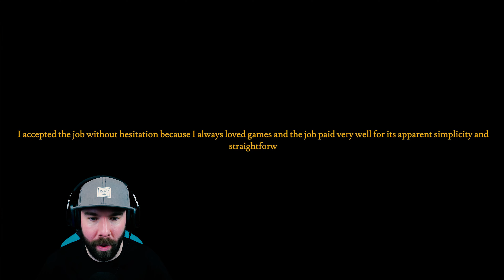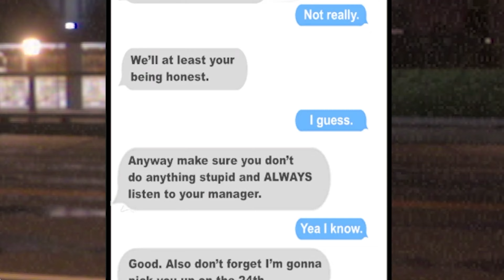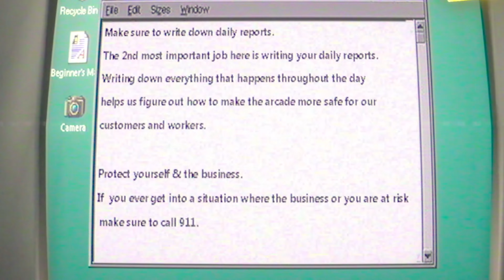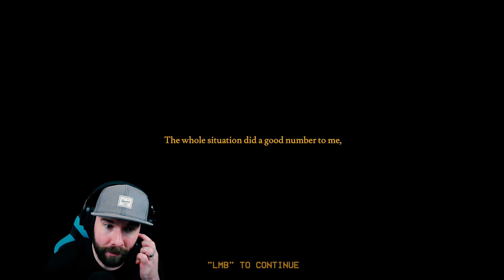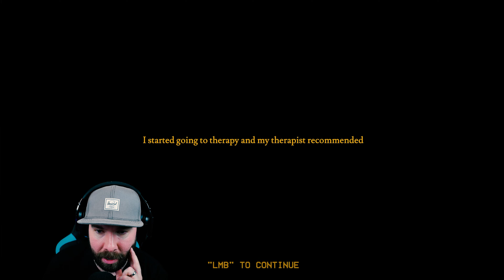THE WORST JUMPSCARE EVER IN THIS FEARS TO FATHOM STYLE GAME! | Hillside Arcade | Indie Horror Game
Well, this had one of the most shocking jumpscare's I've ever experienced. What a brilliant fears to fathom style horror game, had me on the edge of my seat throughout! absolute pleasure to experience.

▶ About The Game:
My name is Lukas Myrtle this story took place when I had just started my freshman year of college. I was 18 at the time and had just recently moved into an apartment with my friend and needed to find a job to pay the bills. After searching a bit online, I found a job that seemed perfect for me. It was a security guard job at a local arcade. I took the job without hesitation as I always loved games and the job paid very well for how easy and straightforward it seemed , But what happened next I will never forget for the rest of my life.

In "HillSide Arcade," you play as Lukas Myrtle, who works as a security guard at Hillside Arcade. The game begins as Lukas heads to his night shift. Upon boarding the bus, he feels a strange atmosphere surrounding him.

Upon arriving at Hillside Arcade, he finds the place eerily empty and starts his routine tasks as a security guard. As time progresses, Lukas encounters a series of peculiar individuals who frequent the arcade during the night. These encounters make his experience as a security guard increasingly tense and exciting, as he must navigate through the bizarre situations and interact with these mysterious figures lurking in the shadows.

Can you confront the challenges that await you in HillSide Arcade? Find out now!

Welcome to the Stevothesausage channel where I play all things Horror, Dinosaur and Monster.